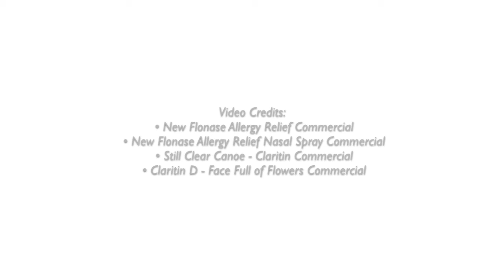Crytez Commercial 2015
The #1 Doctor Recommended Prescription, now OTC.